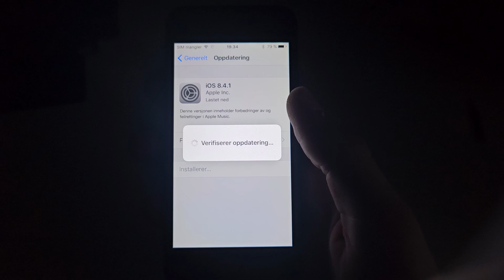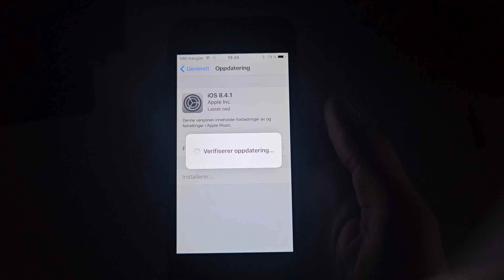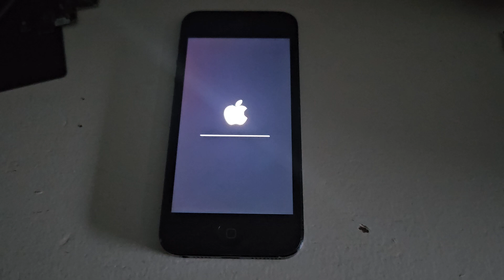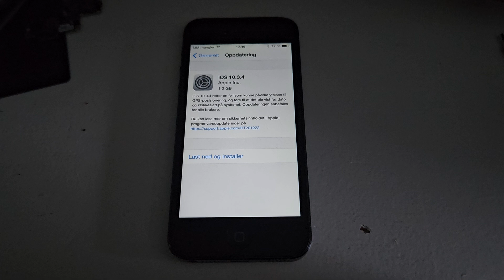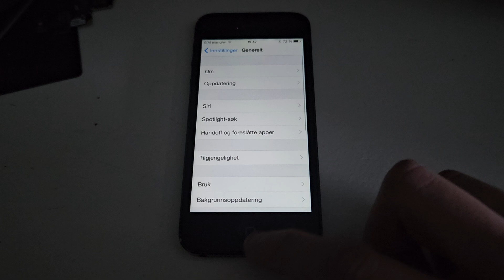Downgrading my iPhone 5 from iOS 10.3.4 to iOS 8.4.1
I have used jailbreak with cydia and downloaded filza and used core service to select iOS 6.1.4. And update comes up with iOS 8.4.1.